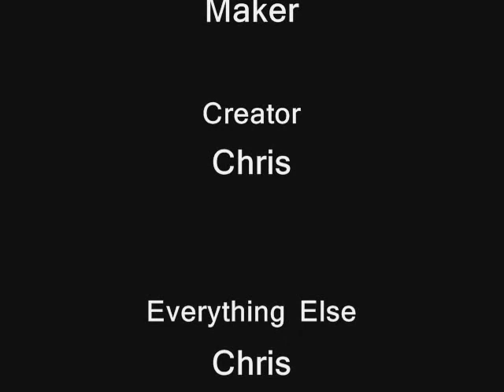Elephant Vs. Horse